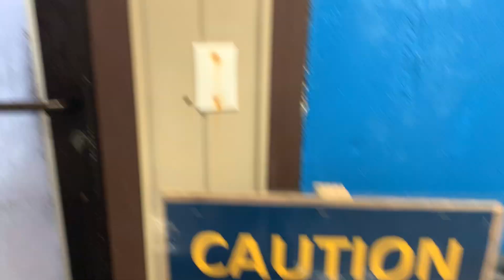Alaska walk to the hot springs 1